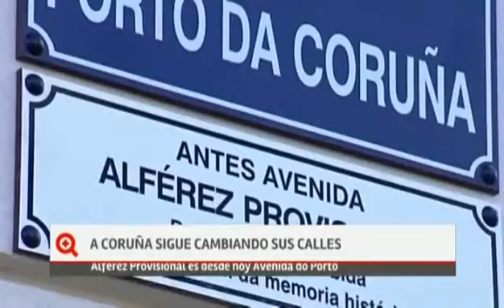«Más que contar» (parte1-11/02/16)